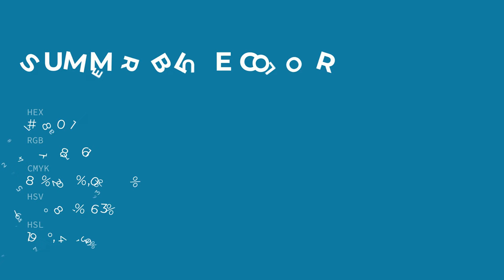Summer Blue color 1880a1 hex color - Blue color - Warm color 1880a1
What color is Summer Blue ? 1880a1 hex color - Blue color - Warm color 1880a1

Hex 1880a1 Color Code is also known as Summer Blue color.